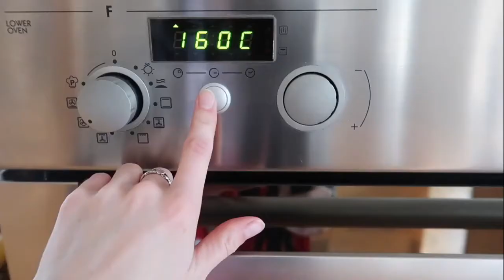Christmas Cake - Beautiful Christmas Cake Idea - Christmas Cake Making Video (EASY)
Christmas Cake - Beautiful Christmas Cake Idea - Christmas Cake Making Video